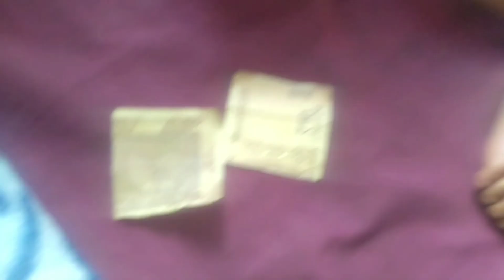"Hot vlog"|desi cleaning vlog today||cleaning vlog new indian hot🔥desi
Hot vlog"||desi cleaning vlog today||cleaning vlog new indian hot🔥desi|| तेज आंधी पानी🌪️

हैलो फैमिली मैं एक हाउस वाइफ हूँ और भारत देश के एक छोटे से गांव से हूँ मेरे फैमिली मे मैं मेरे पति जी और दो छोटे बच्चे हैं
मेरे लिए मेरा परिवार सबकुछ हैं मैं  अपने फैमिली से बहुत प्यार करती हूं
मैं अपने डेली लाइफ का ब्लॉग अपलोड करती हूं

मै बहुत कुछ करना चाहती हूँ  आप सबने मुझे यहाँ तक लाया बहुत प्यार दिया है इसी तरह अपना प्यार बनाए
रखिए🙏🙏
धन्यवाद ये चैनल फैमिली ब्लॉग है
और फैमिली के लिए इस चैनल को दर्शाया गया है 🙏🙏
मैं और मेरा परिवार बहुत नार्मल है आपसे सहयोग की हमें बहुत आश है🙏

kadhi chawal recipe
puri recipe vlog
hare matar ki puri
kachauri
cute couple vlog video
indian cleaning vlog new
desi cleaning vlog
sexy cleaning
cute couple vlog
sweet couple
couple tiktok
vlog video
new vlog video
Daily blogs
daily blogger
life of a daily vlogger
sunilguriyavlogs
desi cleaning vlog
desi cleaning vlog hot today
hot cleaning
new cleaning blog
vloghot